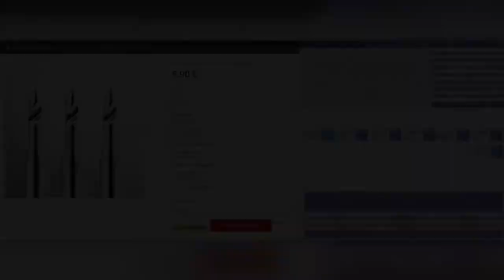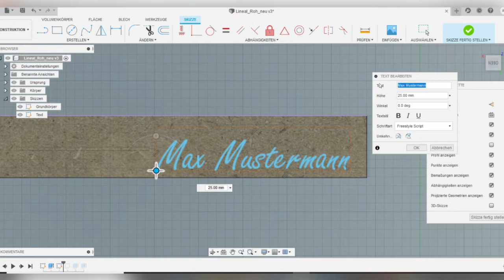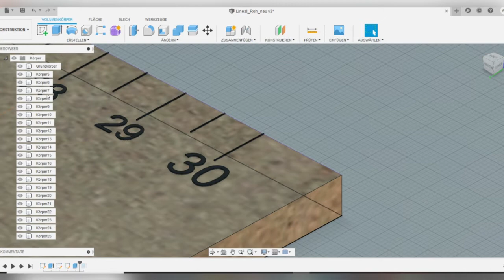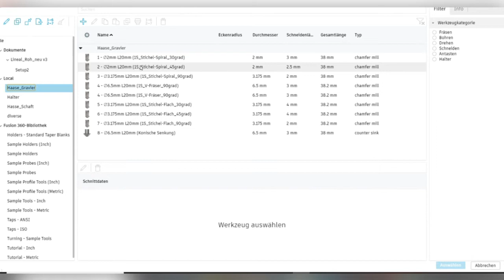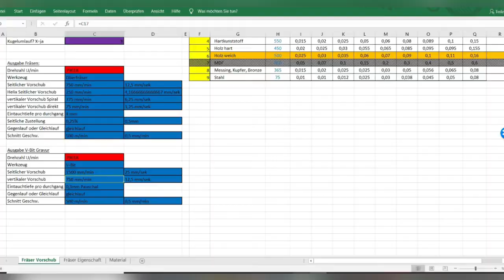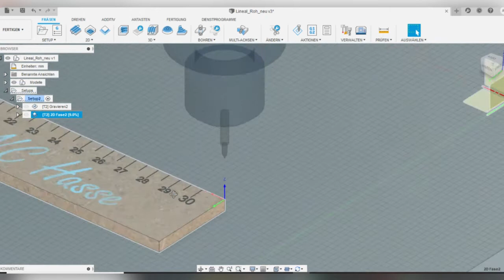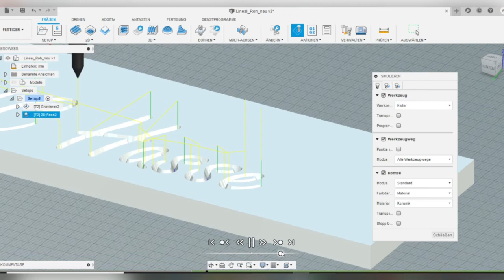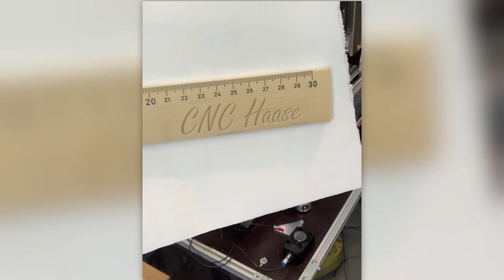Tutorial, Holzlineal Namensgravur mit einer Cut2500s, Fusion360 und WinPC-NC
Namensgravur in ein Holzlineal mit einem Haase 45° Gravierstichel,
auf einer Cut2500s mit Fusion360 und WinPC-NC